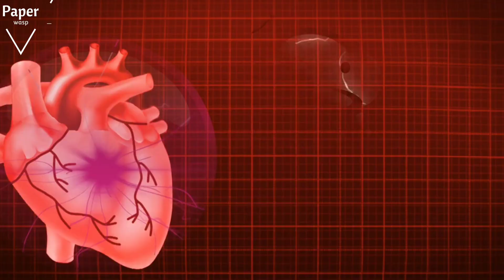The Most Painful Wasp Stings You Can Experience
Paper wasps, so named because the nests they build resemble early paper, are widely distributed throughout the world.
Paper wasps are among the more tranquil wasp species, in contrast to hornets and yellow jackets.
They can be found everywhere from Europe to China and even in North America, and they still respond if threatened.
Humans and paper wasps frequently come into contact, which can cause a painful sting at best and a range of symptoms, from swelling to cardiac arrest, depending on how the person reacts.
This pollen-eating insect can even kill a person if they have a wasp allergy or are stung by several of them. Wasps can sting you more than once, unlike bees.
Why then haven't we eliminated these jerks from the planet yet?
These insects are actually quite helpful and make a contribution by eating pest insects, cleaning up leftover food, and pollinating different plants, aside from the fact that their sheer numbers make that impossible.
Get more : @pAcoAppu